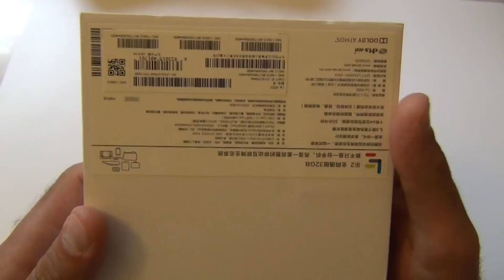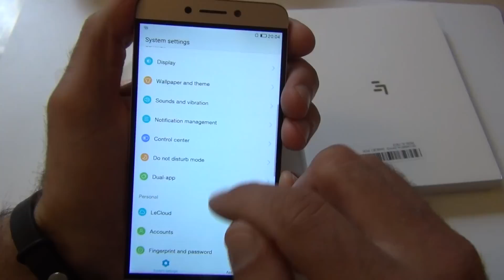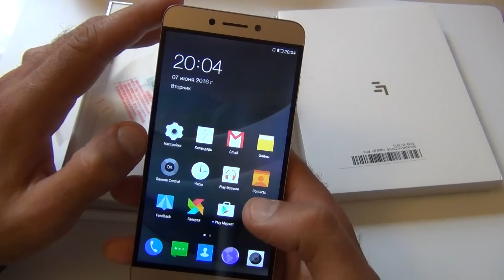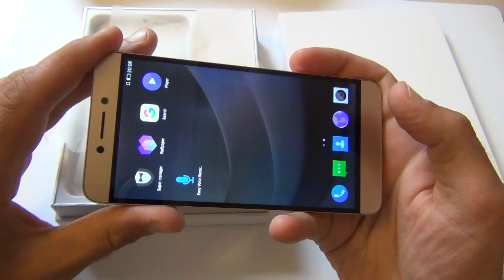LeEco Le 2 (LeTV X620) Первые впечатления (распаковка) / Арстайл /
Конкурс на 2000$, отдаю два ноутбука Асус! Распаковка, первые впечатления о LeEco Le 2 с мощнейшим новым процессором Helio X20 Turbo!

О чем канал Арстайл:
Честно и Позитивно о Смартфонах, Планшетах, Наушниках и других гаджетах.

ЕЩЁ МОИ ПРОЕКТЫ:
Мой канал обзоры фильмов ужасов: